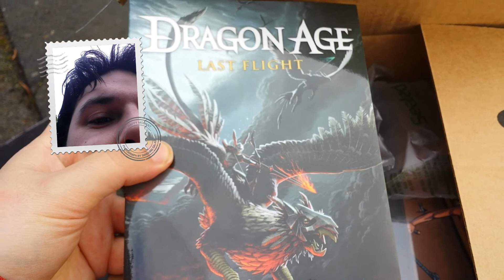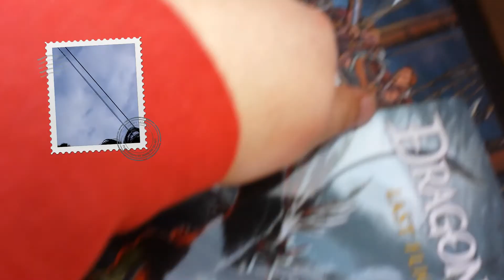Dragon Age books!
The final lot of DA books arrived. All that's left is the special Inquisition guide.